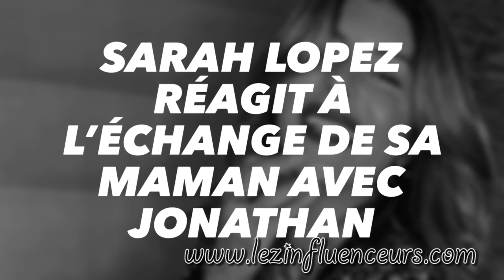SARAH LOPEZ NARGUE JONATHAN MATIJAS ET RÉAGIT À SON APPEL AVEC SA MAMAN DANS LVDCB6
Suite à la conversation téléphonique entre Jonathan Matijas et la maman de Sarah Lopez lors du coaching du jeune homme avec Lucie dans l'épisode d'hier de Lavilla6, Sarah a réagi aujourd'hui et n' pas hésité à narguer son ex.

Sarah précise qu'elle l'a bien oublié et qu'elle a du dégoût en vers lui!
Par ailleurs, Jonathan Matijas a refait sa vie et actuellement est en couple avec Shanna Kress depuis 3 mois.